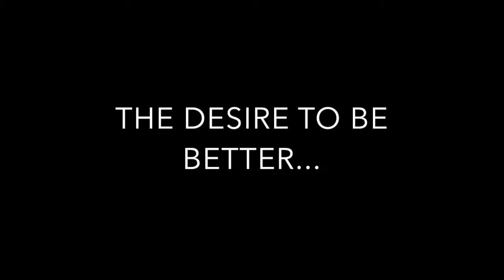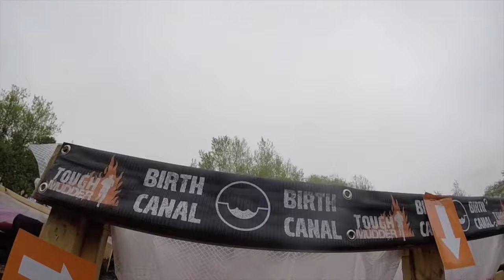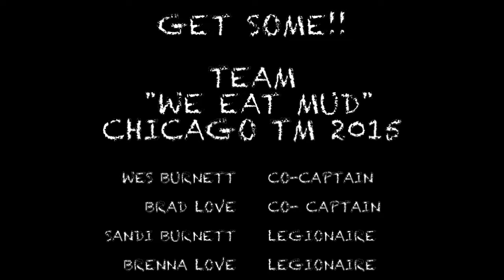Tough Mudder Chicago 2015 music video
Chicago 2015